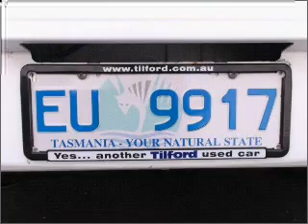2003 SUBARU Impreza GX - Hobart TAS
2003 SUBARU Impreza GX 2 litre Manual Sedan White Exterior.